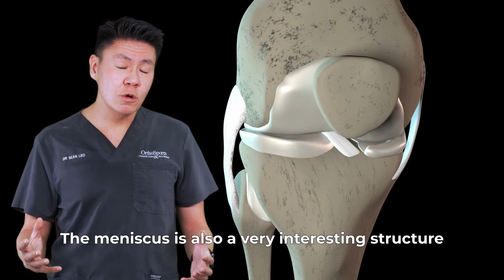Meniscus Anatomy and Injuries | Dr Sean Leo (Orthokinetics)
Did you know that the meniscus structure is really interesting and affects how the meniscus heals?

If you've ever had a knee injury (like a torn meniscus), this video might be for you. You'll learn how a meniscus works, how a meniscus injury affects the function of the knee, the symptoms of meniscus injuries, and what can be done to treat them.